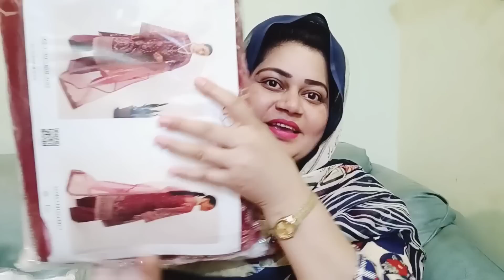Salu Ko Kisne Sitara yaseen||ky Khilaf Chabi Di😱Sitara yaseen ky Abba Shadi Kiyon Chore Ky ay